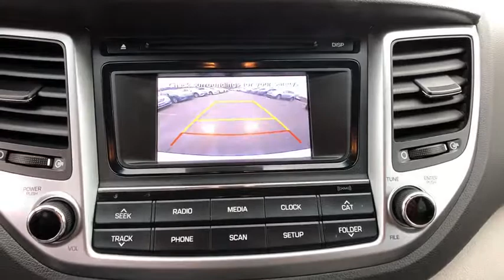2016 Hyundai Tucson Danbury, Newtown, Ridgefield, Brookfiels, New Fairfield, CT H10181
2016 Hyundai Tucson SE - Stock#: H10181 - VIN#: KM8J3CA40GU023310

Danbury Automotive
100-102 Federal Road